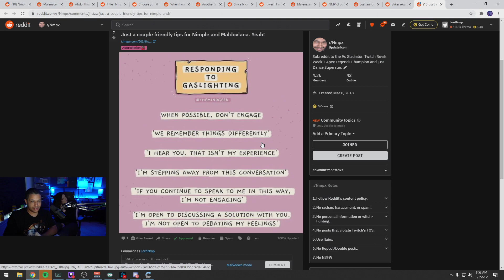Sliker roasts Nmplol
Too rich to get mad